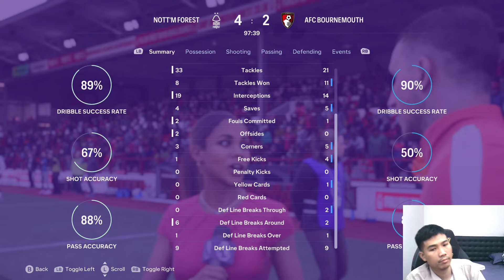Tampil On Fire, Mendadak Ketularan Timnas | FC 24 Nottingham Forest Career Mode #13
Yang mau sawer biar saya lebih semangat